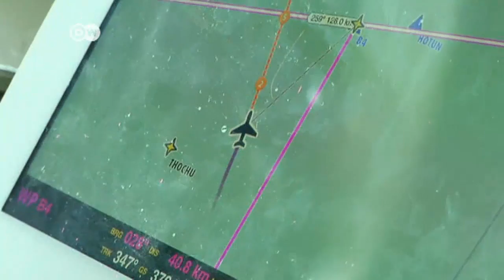Incertidumbre en Malasia | Journal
La evidencia contradice la teoría de un ataque terrorista contra el avión de Malaysian Airlines desaparecido el sábado. Mientras tanto, sigue la búsqueda de la aeronave.